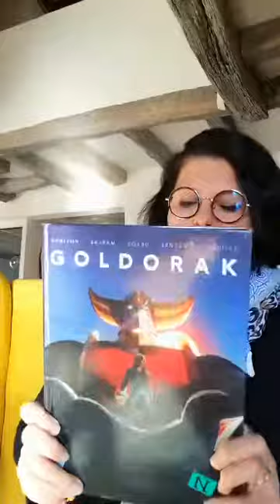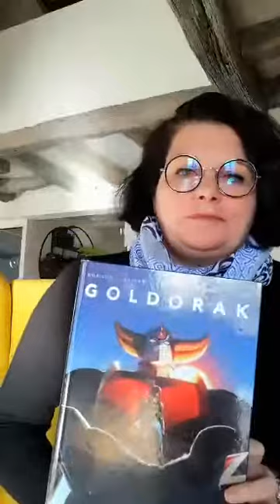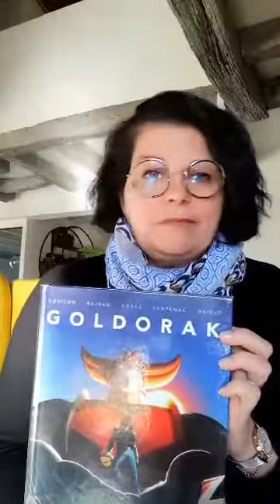Goldorak, Xavier Dorison, Kana, 2021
La guerre entre les forces de Véga et Goldorak est un lointain souvenir. Actarus et sa soeur sont repartis sur Euphor tandis qu'Alcor et Vénusia tentent de mener une vie normale. Mais, des confins de l'espace, surgit le plus puissant des golgoths : l'Hydragon. Alors que le monstre de l'ultime Division Ruine écrase les armées terriennes, les exigences des derniers représentants de Véga sidèrent la planète : sous peine d'annihilation totale, tous les habitants du Japon ont sept jours pour quitter leur pays et laisser les envahisseurs coloniser l'archipel. Face à cet ultimatum, il ne reste qu'un dernier espoir... Goldorak (résumé éditeur)